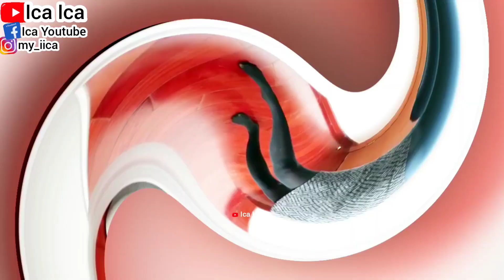REVIEW UNIQLO & H&M SKIRTS FOR WOMEN'S OUTFITS || ROK PENDEK UNIQLO